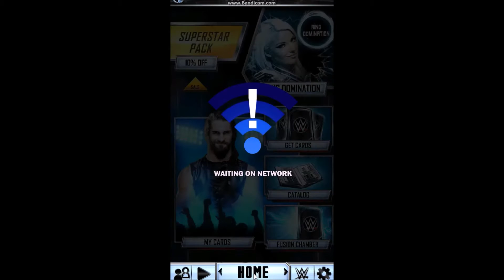ENHANCEMENT PICKS AND GAMES | WWE SuperCard #8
Instagram: @aussiefifa, @_aussiesports_, @_aussiewrestling_ and @_aussiepokemon_
Discord: Making new one soon!